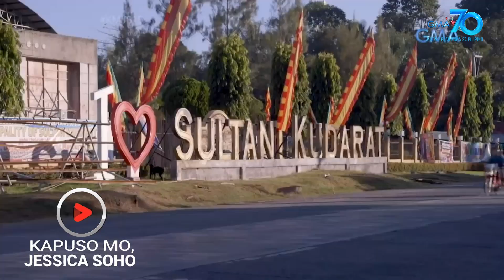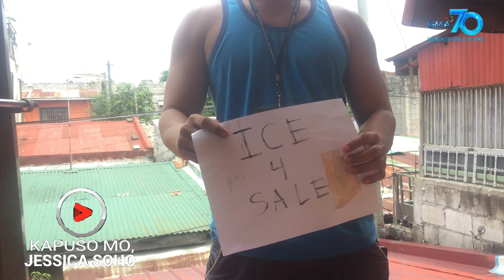KMJS KAPUSO MO, JESSICA SOHO FEBRUARY 16, 2025 | MISTERYOSONG KATOK NI KAMATAYAN